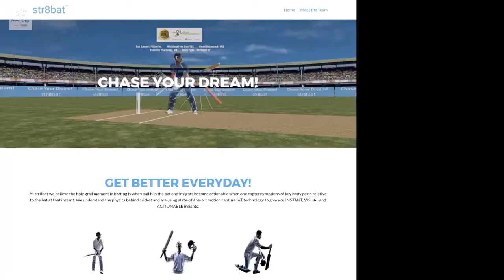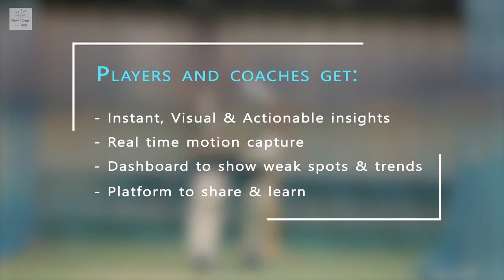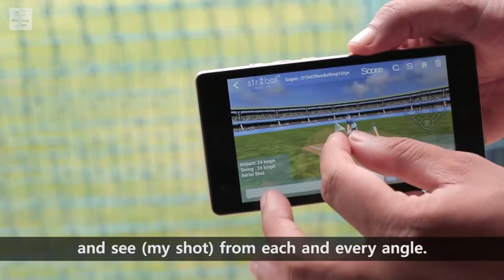str8bat Intro 2 | Cricket Bat Sensor | Improve Cricket Batting Skills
An introduction to str8bat series 2 | Cricket Bat Sensor | Improve Cricket Batting Skills
What is str8bat?
str8bat is a wearable technology and a Cricket Bat Sensor stuck on the back of your bat, and its App installed on your phone, record, analyse and enhance every aspect of batting.
str8bat's vision is to enhance the game of cricket (and later other sports) by using wearable technology to enable budding and professional players to develop their skills. It gives actionable insights to players and coaches and help them build their muscle memory & skills.